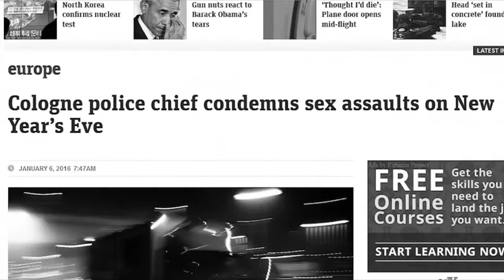Hanne Martens Research Coaching